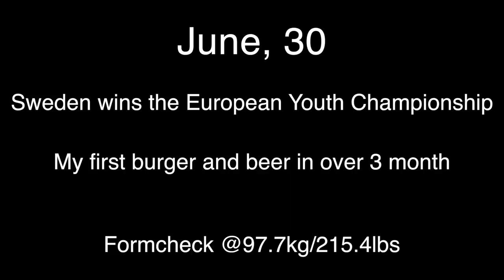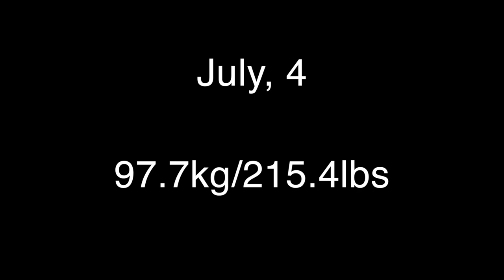Vlog 9 Sweden Wins European Championship, Burger, Formcheck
A few clips from the previous week